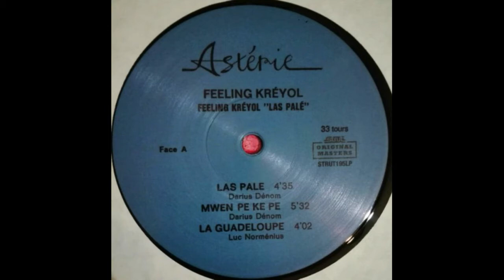FEELING KREYOL - Las palé 🪘🎹🎸🎺🎼🎧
👨🏾ARTISTE : FEELING KREYOL
🎶TITRE : Las palé
✍🏾 AUTEUR : Darius DENON
🎼COMPOSITEUR : Darius DENON
🎤INTERPRETE : Fabienne ANTENOR/Leïla THOMAR/Yolande FONTENARD
📀ALBUM : Las palé
🎚️LABEL : ASTERIE
🎂SORTIE : 1988
🌎ORIGINE : GUADELOUPE